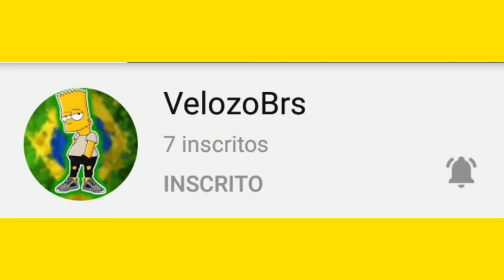PASSEM NESSE CANAL AQUI DO MEU AMIGO!